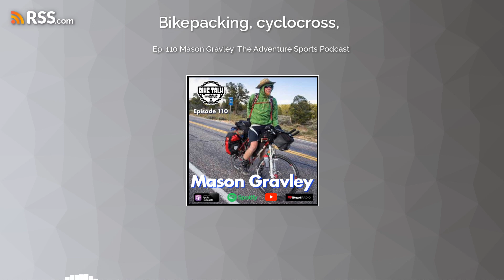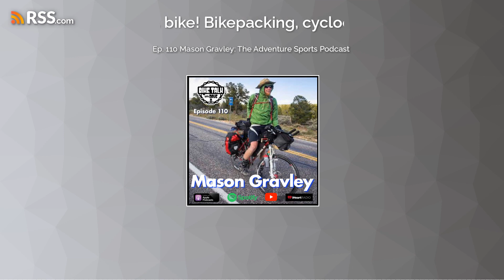Ep. 110 Mason Gravley: The Adventure Sports Podcast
Mason Gravley is the host of a nearly decade old weekly podcast - The Adventure Sports Podcast- where he has conversations with all kinds of folks who’ve had amazing adventures! In addition to his podcast- he’s had some pretty awesome adventures himself- some of them on bikes! Tune in to his weekly episodes with people like Bear Grylls, Dave Weins and Kurt Refsnider or anywhere you listen to your podcasts.
Consider supporting Bike Talk with Dave by rating, reviewing and sharing on your favorite podcast platform. You'll receive a Bike Talk with Dave sticker! Bikeiowa.com is the online host of Bike Talk with Dave. Get your event listed on the extensive ride and race calendar for free! Create an account and add and edit your event to reach thousands of cyclists. Register for the core4 today! New distances in 24 include a 20, 40, 60 or 100-mile option.
Follow Bike Talk with Dave on Instagram and Facebook so you don't miss any of the fun, and you can now find every episode on your computer And now available on YouTube on the Bike Talk with Dave YouTube channel!
And if you need any digital media work: photography, videography and editing, podcast production and editing, look no further than Mable Media. to help grow your brand and connect with your audience!